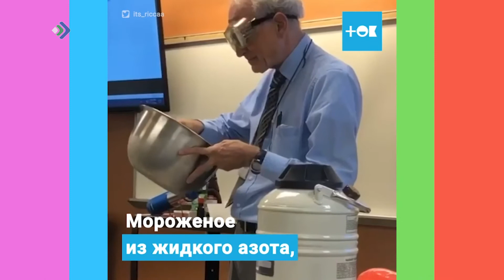Студия 11. 16.01.20